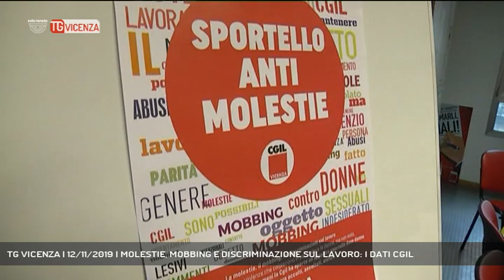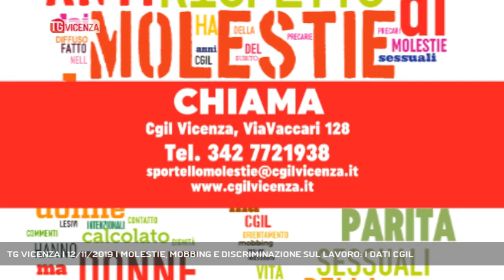TG VICENZA | 12/11/2019 | MOLESTIE, MOBBING E DISCRIMINAZIONE SUL LAVORO: I DATI CGIL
TG Vicenza 12/11/2019 - VICENZA - Molestie, mobbing e discriminazioni nei luoghi di lavoro: la Cgil ha raccolto i dati di quest'anno. Anche nel vicentino le violenze al lavoro non mancano: va fatta più informazione ed educazione. Sotto osservazione il settore orafo. - Intervistati MARINA BERGAMIN (Politiche di genere Cgil Vicenza), PATRIZIA CARELLA (Fiom Cgil Vicenza) - Servizio Guido Barbato, immagini Guido Barbato, montaggio Federico Cibotto - Segui Rete Veneta anche sul digitale terrestre! Visita il sito